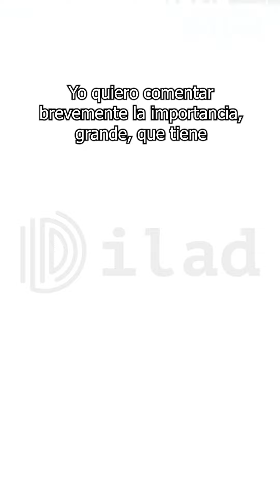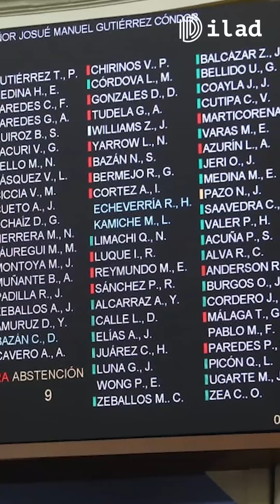ILADopina✍ | Cerrón toma la Defensoría del Pueblo 🚨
ILADopina✍ | Cerrón toma la Defensoría del Pueblo 🚨 Lucas Ghersi, socio fundador de ILAD, alerta que el nuevo defensor, Josué Gutiérrez, es un personaje cuestionado y está relacionado a la agenda antidemocrática del sentenciado por corrupción, Vladimir Cerrón. 😐 En otro escenario, si la institución habría quedado en buenas manos, podría luchar contra la arbitrariedad.